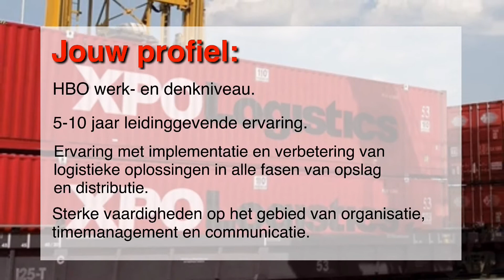XPO Logistics | Warehouse Manager